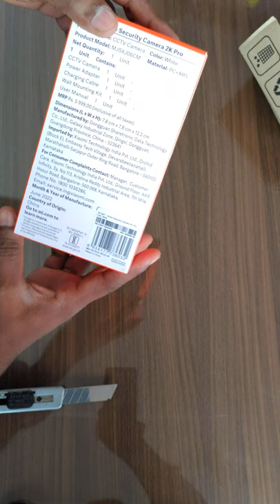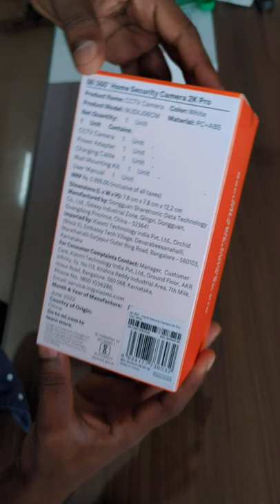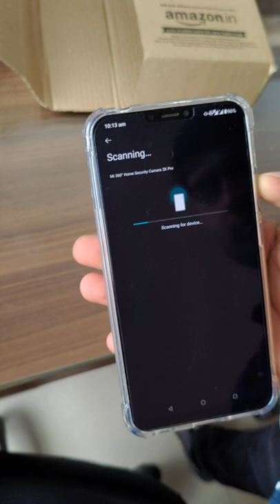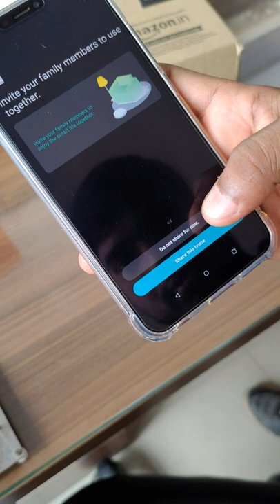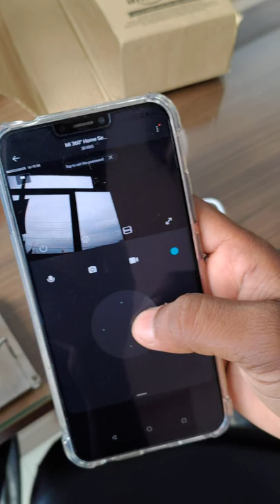Mi 360° Home Security Camera 2K Pro Unboxing & Setup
Unboxing & Setup Newly Launched Mi 360° Home Security Camera 2K Pro.